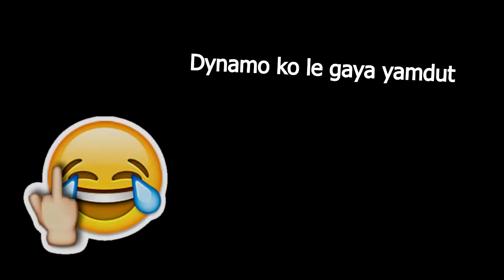Dynamo Squad Ko Le Gye Yumdut !! PUBG mobile !!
PUBG Mobile WTF funny, fail, win, epic, WTF moments compilation

Thank you everyone for your videos!